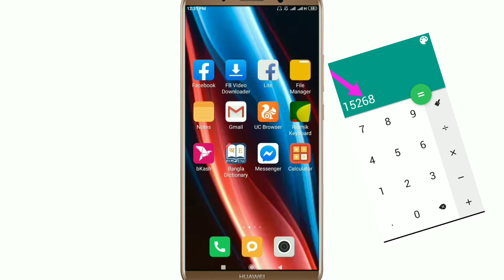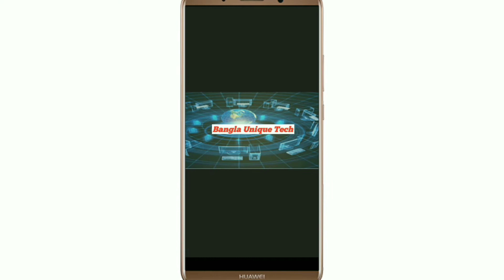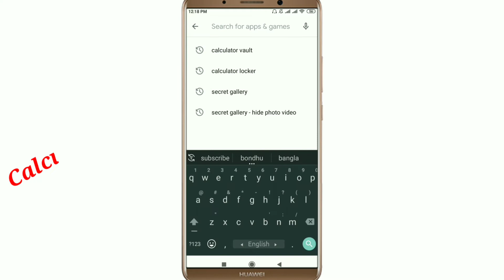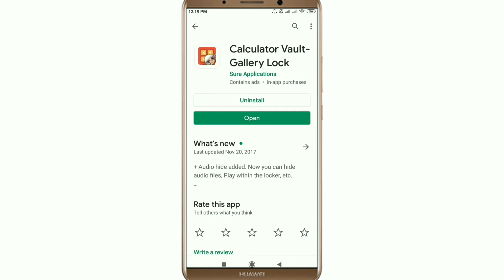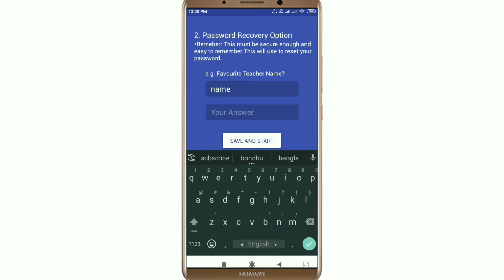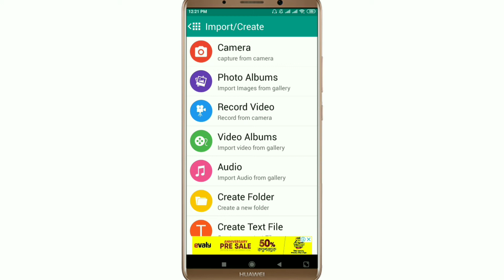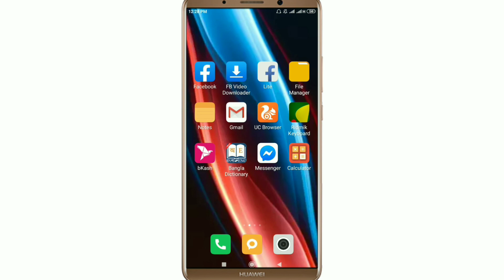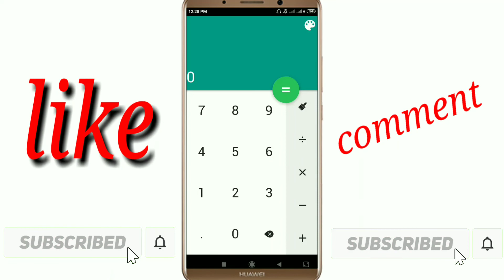ক্যালকুলেটর দিয়ে-কিভাবে সম্ভব!!😮how to hide your photos on android mobile bangla tutorial.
Hello Friends,
In this video i will show how to hide your photos in calculator vault apps.its really amazing & helpful apps for Android mobile phone.you can try it.plz check the description for apps link- 👇

এই ভিডিওতে আমি আপনাদের দেখানোর চেষ্টা করেছি কিভাবে আপনি আপনার ফোনে আপনার ছবি/ ফাইল গুলো লুকিয়ে রাখতে পারবেন।এই কাজটি করতে পারবেন শুধুমাত্র একটি ক্যালকুলেটর ব্যাবহার করে।এই অ্যাপস এর অন্যতম সুবিধা হচ্ছে এটা দ্বারা আপনি যে কোনো ক্যালকুলেশন ও করতে পারবেন যা দেখে কেউ চিন্তা করবে না যে এর মধ্যে আপনি ছবি লুকিয়ে রেখেছেন।আপনারা অ্যাপসটি ব্যাবহার করতেবপারেন - আশা করি আপনাদের ভালো লাগবে।
★ভিডিও টি ভালো লাগলে অবশ্যই একটা লাইক করবেন। আর কোনো মতামত থাকলে অবশ্যই আমাদের কমেন্ট করে জানাবেন।